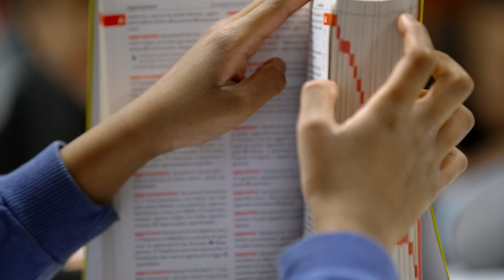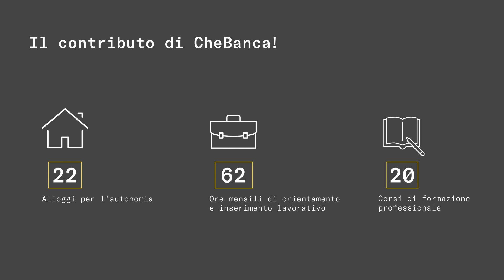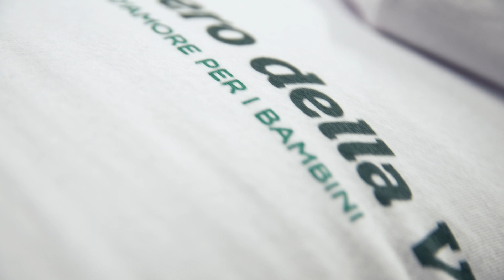CheBanca! al fianco di l'Albero della Vita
CheBanca! è insieme a Fondazione L'Albero della Vita onlus nell’ambito del progetto "La Rondine” a sostegno di madri sole e in difficoltà e dei loro bambini.

“Il nostro sostegno alla Fondazione è coerente con l’impegno del Gruppo Mediobanca nella promozione dell’inclusione sociale e con l’attenzione costante che da sempre riponiamo alle realtà con cui operiamo - commenta Marta Giaretta, Direttore Centrale Marketing. Sostenendo il progetto La Rondine ci siamo presi a cuore il futuro di 22 madri e dei loro bambini con l’obiettivo di garantire loro un ritorno all’autonomia e alla normalità.”